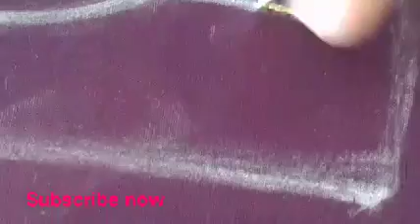Hand Embroidery beautifull design for kurti using with normal needle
Hiii friends
I'm sireesha
Thank youu